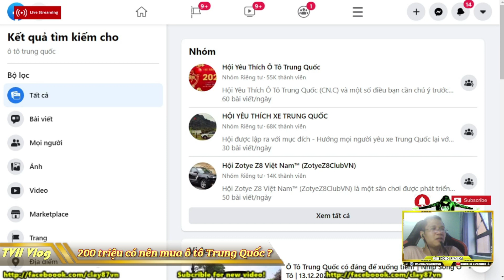200 triệu có nên mua ô tô Trung Quốc ? ( Buy China car ) | Văn Hóng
200 triệu có nên mua ô tô Trung Quốc

► Xem lại all clip tại :

htttp://lazadareview.tk